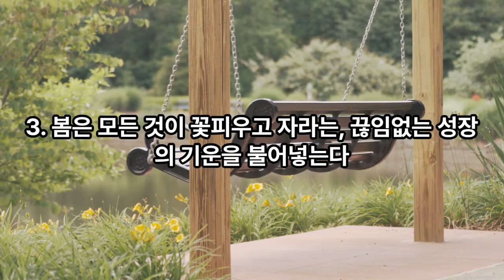장자의 봄과 인생#시작과 희망#새로운 시작#도덕적인 성찰#내적 성장#새로운 가능성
1. 인생은 봄과 같다 새로운 시작과 희망이 만발하는, 끝없는 가능성의 계절이다
2. 우리는 모든 것이 새롭게 시작되는 봄처럼, 우리 자신도 새로운 마음가짐으로 변화할 수 있다
3. 봄은 모든 것이 꽃피우고 자라는, 끊임없는 성장의 기운을 불어넣는다
4. 장자의 봄은 마음이 바로잡히고 도덕적인 성찰을 이야기한다
우리 역시 봄의 기운 속에서 마음을 다듬고 나아가야 한다
5. 봄의 기운은 우리에게 새로운 도전을 하도록 격려하며, 자연의 아름다움 속에서 우리의 내적 성장을 일깨운다
6. 봄은 지난 겨울의 추위와 어둠을 떨쳐내듯, 우리 마음속에 쌓인 무거운 짐들을 역시 떨쳐내고 새로운 시작을 할 수 있는 기회를 준다
7. 봄은 우리에게 늘 일어날 새로운 가능성과 기회가 있음을 상기시키는 계절이다 새로운 꿈을 키워보는 것이다